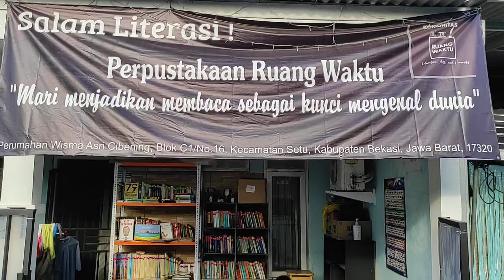Membaca Sebagai Kunci Mengenal Dunia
Taman Bacaan Masyarakat (TBM) Ruang Waktu,  Setu, Bekasi. Mari Membaca